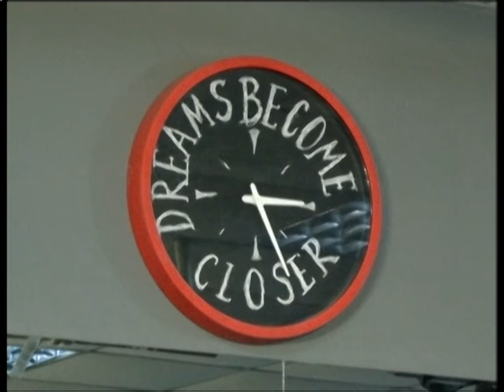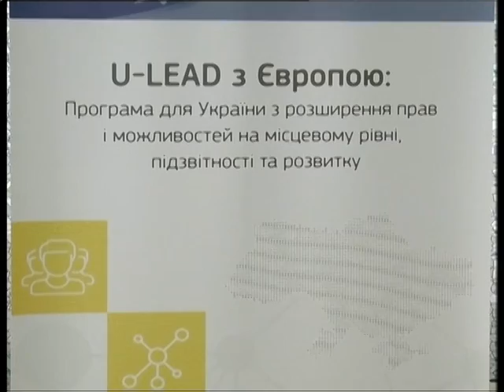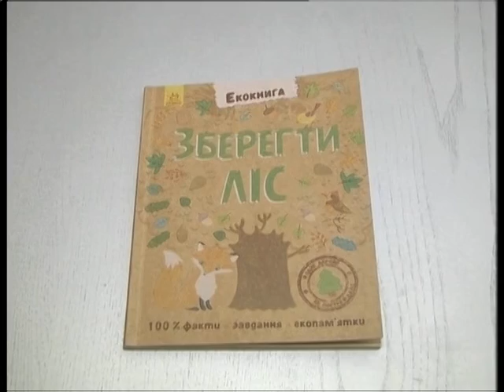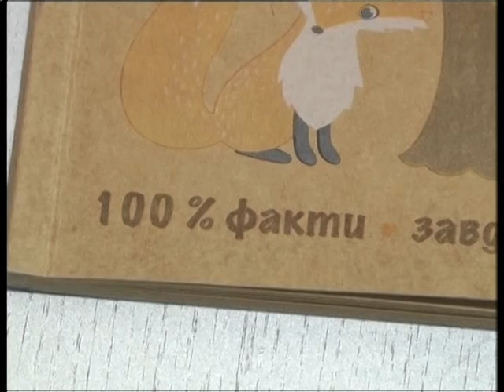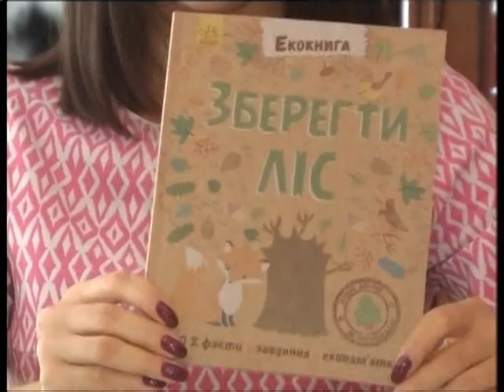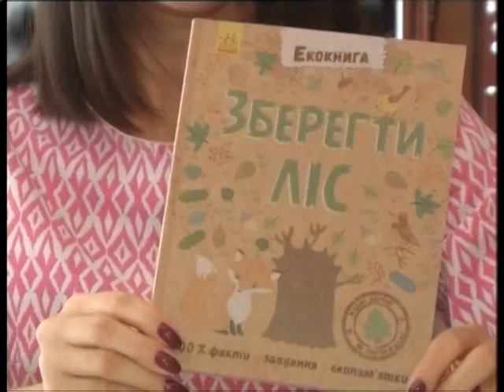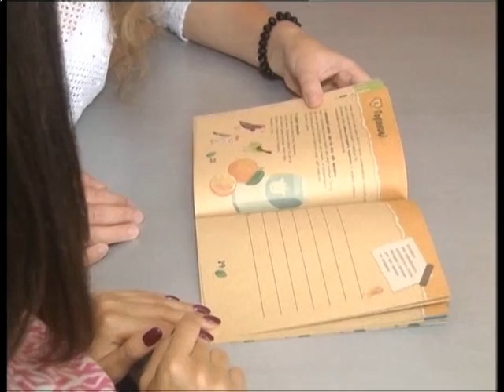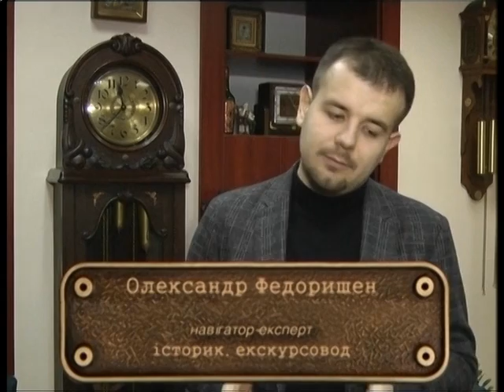НД_21.03.2018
Тема: "Міжнародний день лялькаря та мусульманське свято Навруз."